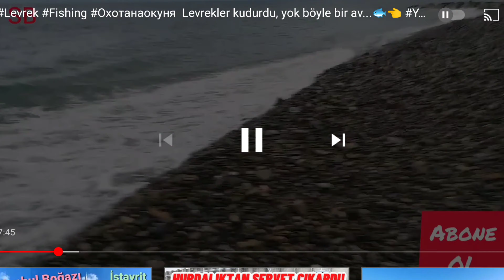Yakakent Levrek Avı !! Atçek Spin Levrek Avı !! Gelen büyük levrek.!!!